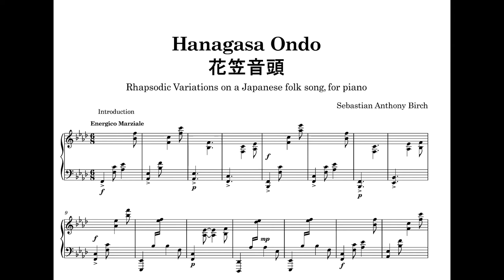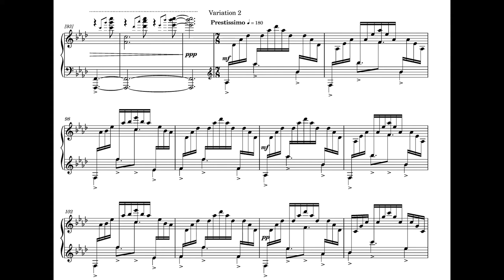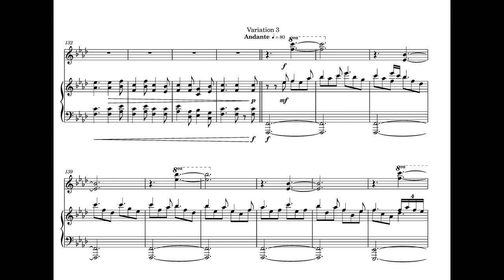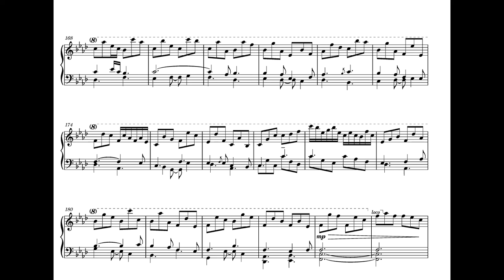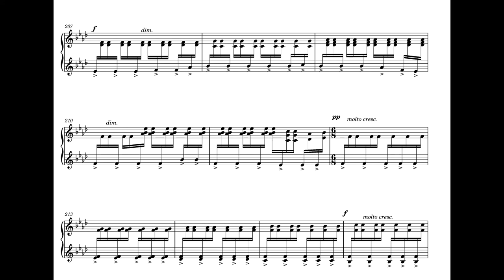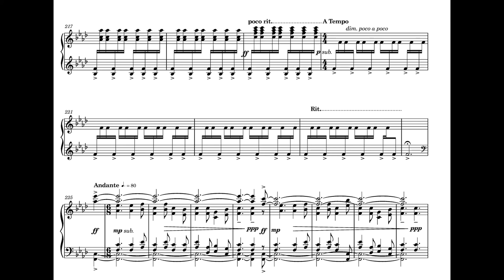Sebastian Birch: Hanagasa Ondo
Hanagasa Ondo - Rhapsodic Variations on a Japanese folk song, for piano
This piece was commissioned by Japanese pianist, Keiko Sato, seeking a work combining her heritage and her western classical training. The piece consists of 5 variations on the Japanese folk song, Hanagasa Hondo, interspersed by restatements of the main melody.  The variations pay homage to my favorite composers for the keyboard: Bach, Chopin, Brahms and Rachmaninoff.
Hanagasa Ondo (花笠音頭) is a folk song from Obanazawa , a city in the Yamagata prefecture north of Tokyo, Japan. The name literally means "flower straw-hat song." The song was first sung by the construction workers who built the artificial lake, Tokura, in 1911. Since 1963 the song has been used to accompany a local community dance called the Hanagasa Odori (花笠踊り).
The song is in compound rhythm, and includes nonsensical cheering words of encouragement, Ha Yassho Makkasho. These cheers, called kakegoe, encourage the musicians and the dancers. The dance is performed with a simple straw hat decorated with synthetic flowers. About 10,000 dancers participate in this dance every year.